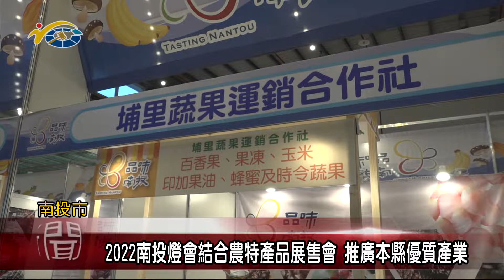20220208 民議新聞 2022南投燈會結合農特產品展售會 推廣本縣優質產業(縣議員 賴燕雪)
2022南投燈會相當豐富精采，除了主燈虎哩旺之外，更有水舞搭配無人機表演吸引許多民眾。而因應疫情影響，舉辦多年的南投世界茶業博覽會停辦，縣府考量農友需求，特別結合燈會期間，也在南投縣會展中心內辦理茶、咖啡以及農特產品展售會，期許藉此推廣本縣優質農特產。